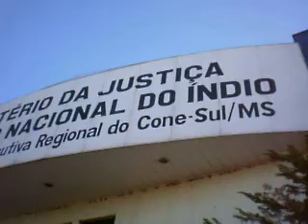Viagem a Dourados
Viagem a Dourados um dos melhores lugares do Sul do MS